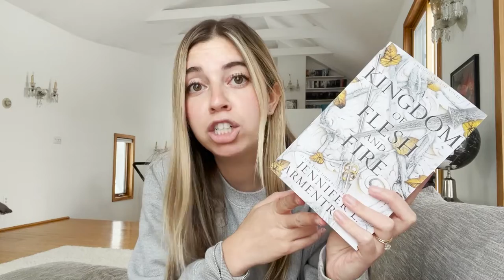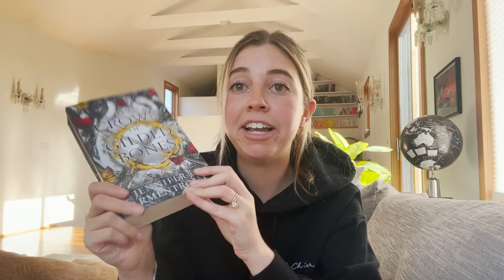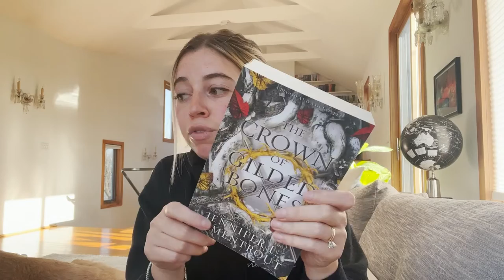KINGDOM OF FLESH & FIRE RECAP | book two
in this video I recap the entire second book from the blood and ash series by Jennifer L Armentrout

AMAZON WISHLIST